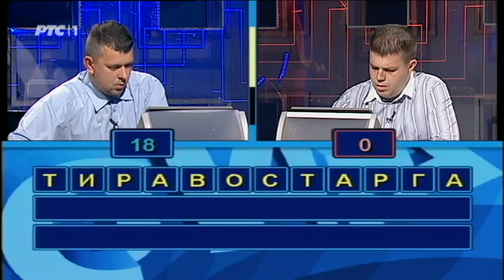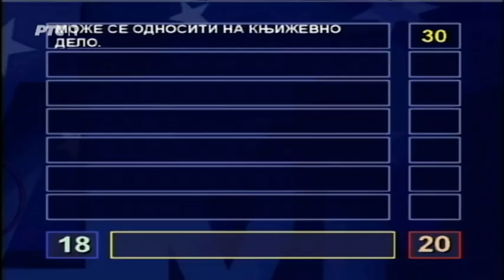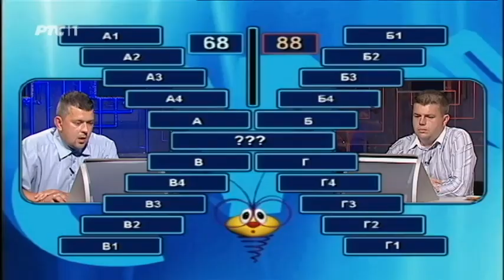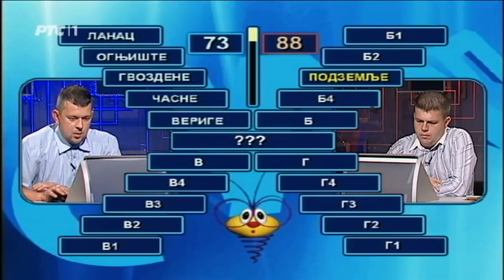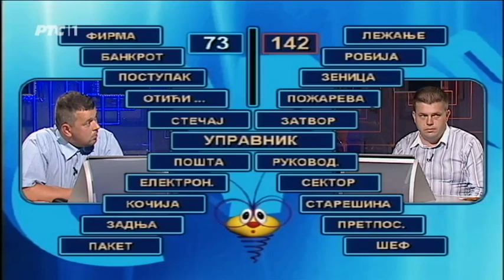Slagalica 09. 09. 2016.